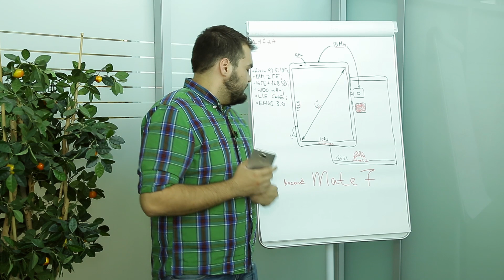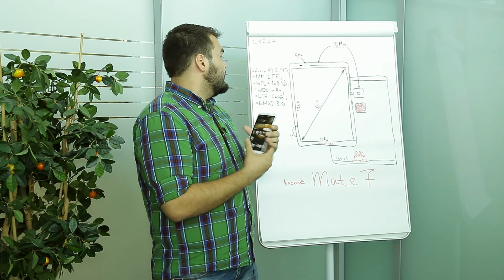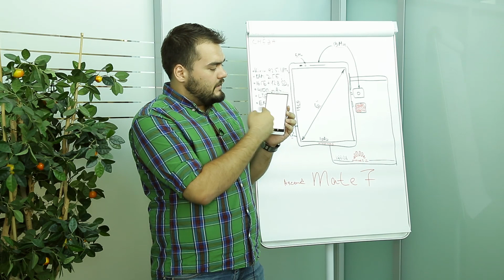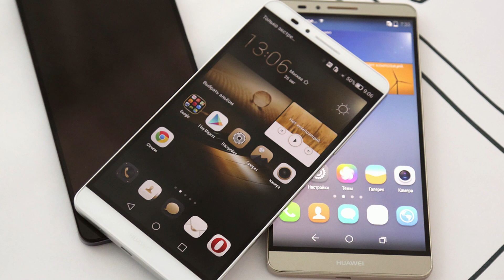Huawei Ascend Mate 7 на IFA 2014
Новый планшетофон Huawei — это, пожалуй, первый смартфон под управлением Android, на котором сканер отпечатков пальцев — это не дань моде, а по-настоящему удобный сенсор. С его помощью можно не только разблокировать устройство, но и ограничивать доступ к конкретным программам и файлам.